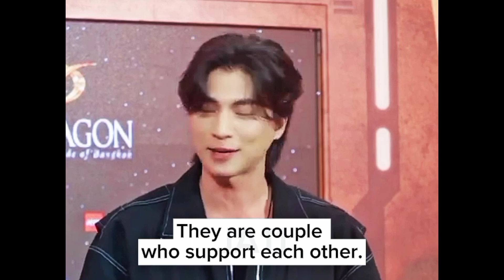(30/4/2024) Gulf Kanawut talked about BrightNene 💖❣️